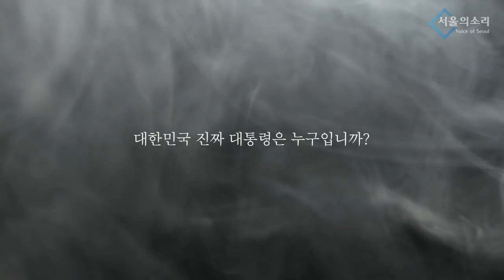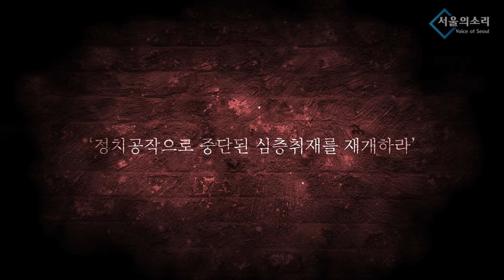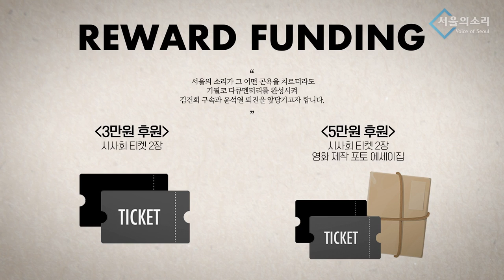'뉴스 해석' 새로운 시도란